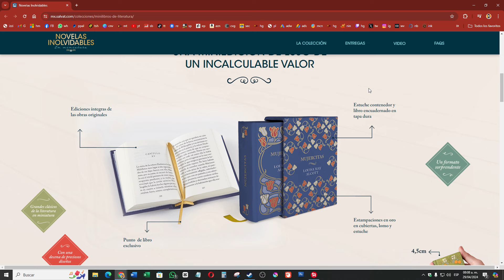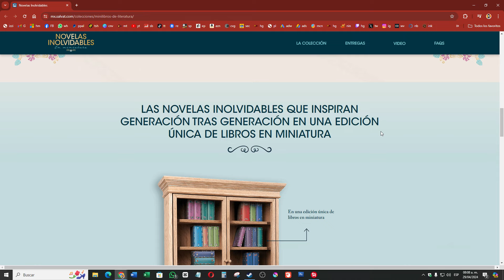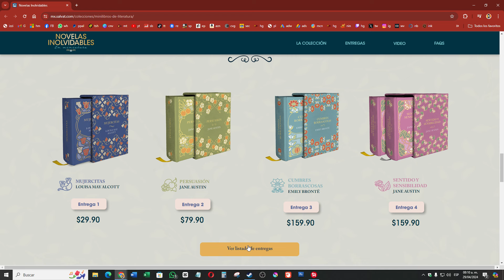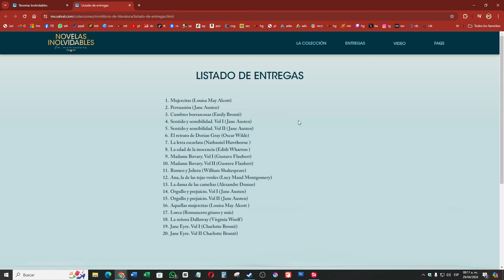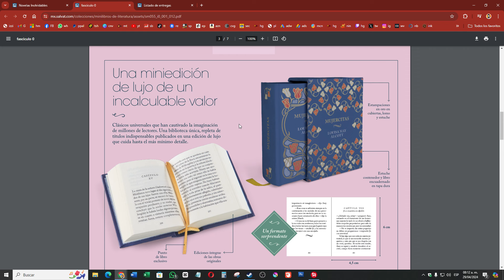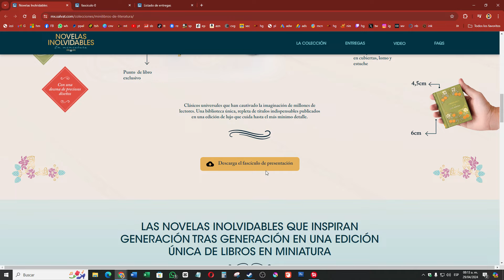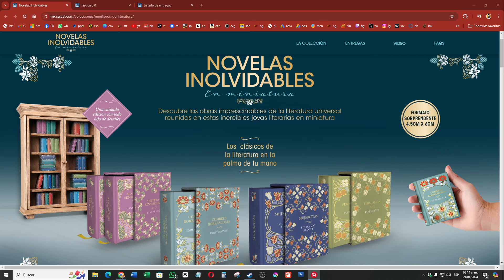TODO SOBRE NOVELAS INOLVIDABLES EN MINIATURA DE EDITORIAL SALVAT MEXICO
UNA MINIEDICIÓN DE LUJO DE UN INCALCULABLE VALOR
Clásicos universales que han cautivado la imaginación de millones de lectores. Una biblioteca única, repleta de títulos indispensables publicados en una edición de lujo que cuida hasta el más mínimo detalle.
Novelas Inolvidables en miniatura de editorial salvat mexico.

LISTADO DE ENTREGAS

Mujercitas (Louisa May Alcott)
Persuasión (Jane Austen)
Cumbres borrascosas (Emily Brontë)
Sentido y sensibilidad. Vol I (Jane Austen)
Sentido y sensibilidad. Vol II (Jane Austen)
El retrato de Dorian Gray (Oscar Wilde)
La letra escarlata (Nathaniel Hawthorne )
La edad de la inocencia (Edith Wharton )
Madame Bovary. Vol I (Gustave Flaubert)
Madame Bovary. Vol II (Gustave Flaubert)
Romeo y Julieta (William Shakespeare)
Ana, la de las tejas verdes (Lucy Maud Montgomery)
La dama de las camelias (Alexandre Dumas)
Orgullo y prejuicio. Vol I (Jane Austen)
Orgullo y prejuicio. Vol II (Jane Austen)
Aquellas mujercitas (Louisa May Alcott )
Lorca (Romancero gitano y más)
La señora Dalloway (Virginia Woolf)
Jane Eyre. Vol I (Charlotte Brontë)
Jane Eyre. Vol II Charlotte Brontë)